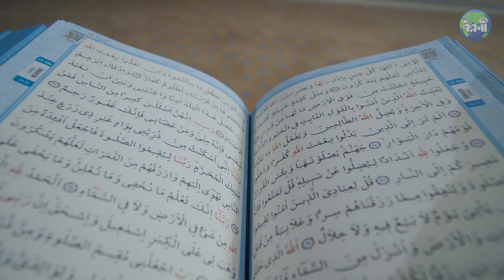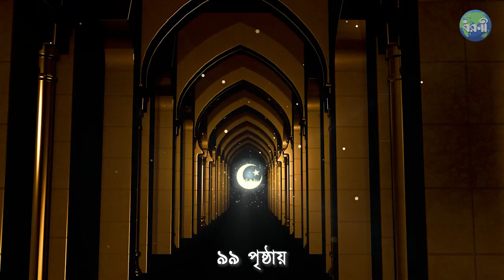৭ আসমান কেন সৃষ্টি হয়েছে? | What Quran Says about 7 Skies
All we see is one sky above us but according to the Holy Quran, Allah has created 7 skies. Watch our video to know the names and reasons why Allah created them.